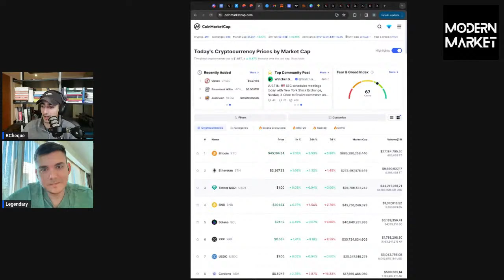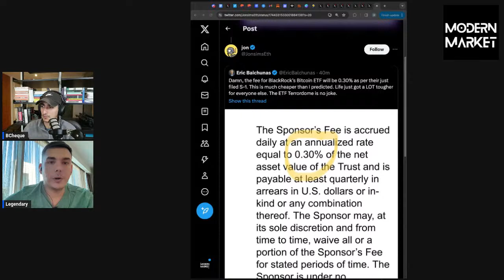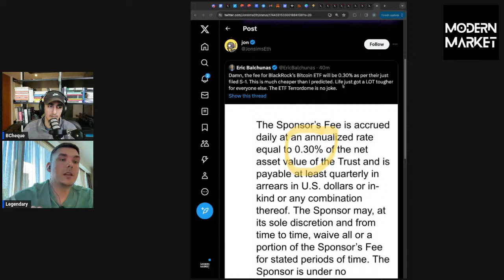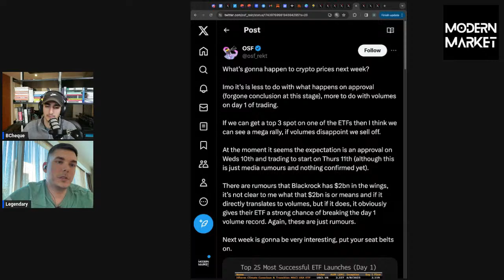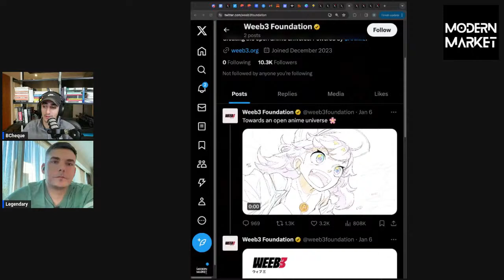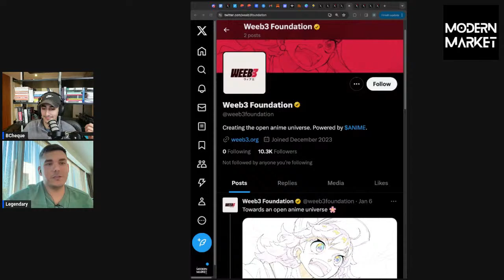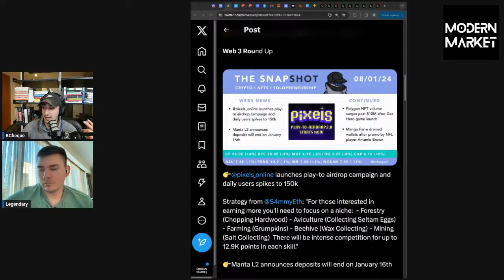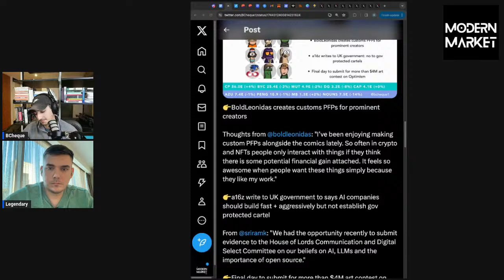Alts sell off hard - buy the blood opportunity?